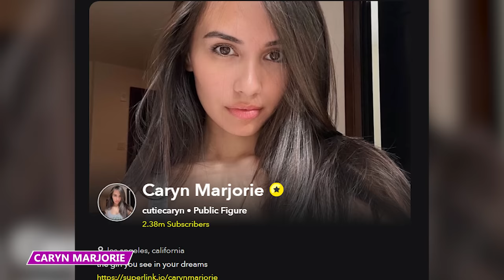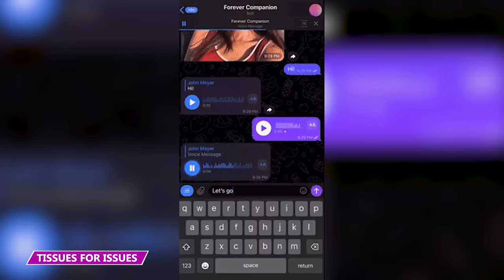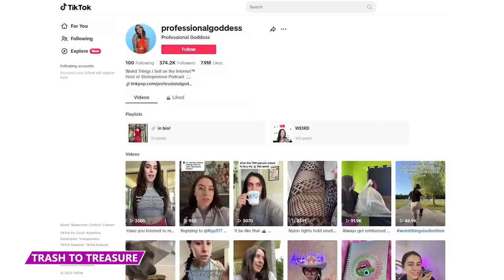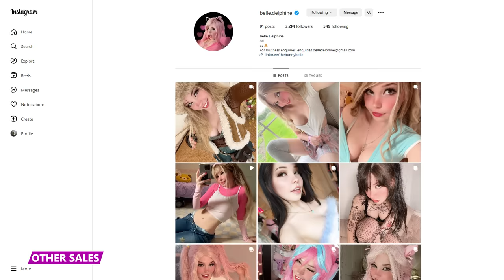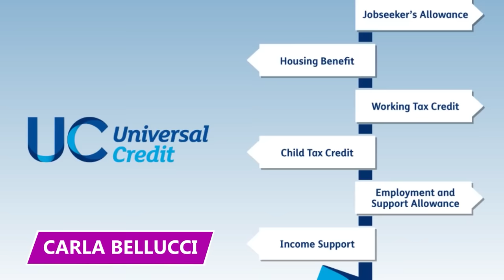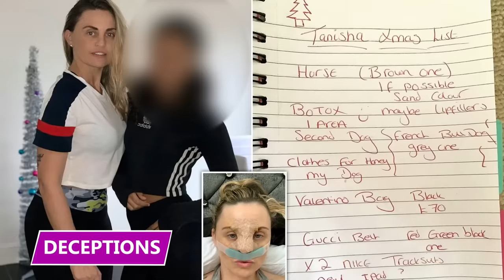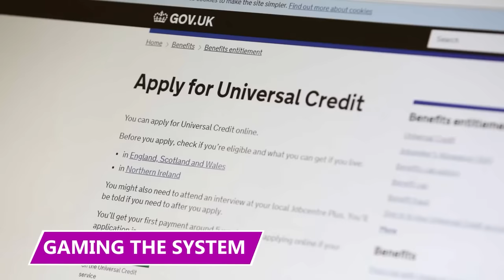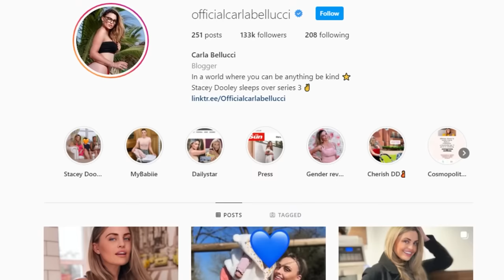The Influencers That Prove How Thirsty Men Are Today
Learn all about the most ridiculous ways influencers make money in this video!

5 - Only Lawyers
Denise Rocha is an adult content model who provides legal advice to her clients on the side. During the day, she helps husbands and sometimes wives start their divorce process, at night she strips down and produces adult content. The interesting thing about Rocha's job is that her legal clients usually meet her through the same platform where she sells her content.

4 - Joanne the Scammer
Branden Miller makes his money by pretending to be a female fraudster. Miller is the person behind the popular internet personality Joanne the Scammer. Joanne the Scammer wears fur coats, always puts on a wig, and has thousands of followers on Twitter.

3 - CarynGPT
Caryn Marjorie did what everyone does when they have too many people to talk to and too little time: she created an AI version of herself. Caryn is one of the fastest-growing influencers on Snapchat and her 1.8 million followers are all the proof you need. Having almost two million followers means having many fans who want to talk to you all day and no one can talk to that many people.

2 - Everything’s For Sale
Rebekka Blue makes thousands of dollars every month by selling let’s just call it, some of her very personal “items”. Rebekka is a former dancer for gentlemen who now works as an influencer. Today, she's making thousands of dollars by selling personal items such as, toenail clippings, used underwear, and even socks. You can get really creative and just assume she’ll sell anything you can imagine that could be sent in the mail!

1 - Gamer Water
Belle Delphine went viral when she sold her used bathwater for £24 pounds a pop and having it sell out after two days on sale! Delphine is a British influencer who refers to herself as a gamer girl and has four million followers on Instagram. Before going into the business of selling her bathwater to thirsty followers, Delphine was in the business of sharing racy pictures on her Instagram handle.